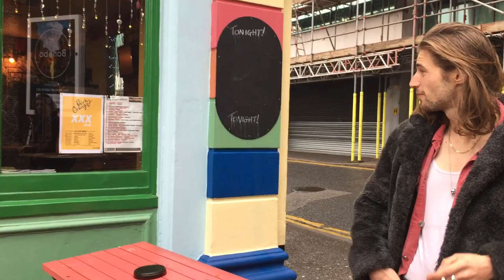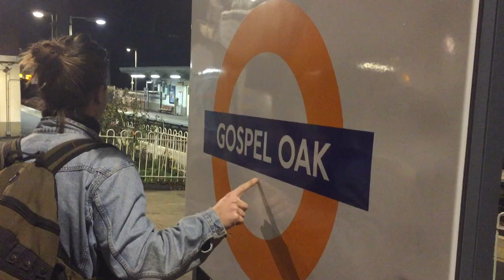Dirty Orange band - Dancing with the Gypsy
New demo 'Dancing with the Gypsy' from London band Dirty Orange